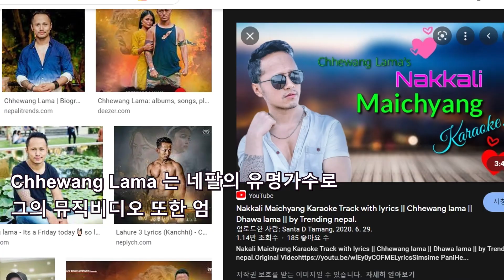Chhewang Lama K-POP 방문